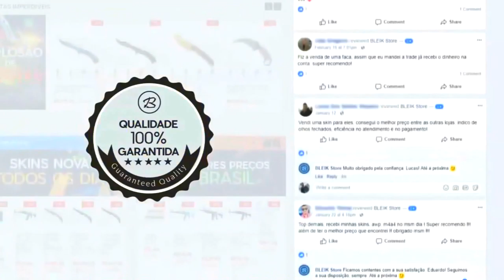O NOVO PLAYER da MIBR? HEN1 ou KNG - QUEM MERECE SER O QUINTO? CS:GO Highlights!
♦ About Business!